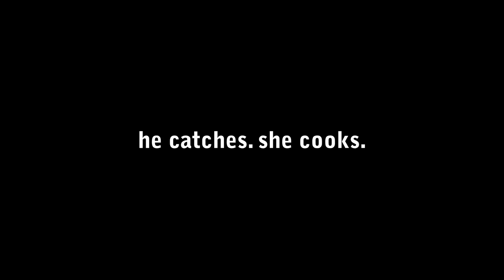Catch Cook EAT the Best BEER BATTERED Fried Fish of Your Life! | Capitola, CA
Catch and Cook rockfish! Took my talents and lack thereof down south to beautiful Capitola and split a skiff with Adam aka Die Hard Fishing for the day. Warm temps and bright sky slowed the bite but we (ok, mostly he) pulled up enough life to make it worth it and put fillets in the cooler and on the pan. Ran them home and let the Mrs work her magic.

The Magic:

1 cup flour
1/2 teaspoon baking powder
2 teaspoon salt
2 teaspoon pepper
1 tablespoon paprika
2 tablespoon garlic powder
1 bottle of beer (Modelo Especial recommended)

Mix well, batter both sides of the fillet or fish sticks, set in fryer for 5-6 minutes or until golden brown. That's it! Let me know how it tastes in the comments.

Do yourself a favor and check out Die Hard Fishing here for awesome NorCal fishing and more Yippee ki-yay mofo!

Want my stuff? Click below!

Featured fishing gear:

Spinning Jigging Setup -

Rod 6'6" MH
Reel 5000
Main Line 40lb
Leader Line 30lb

Baitcaster Jigging Setup -

Rod 6'6" MH
Main Line 30lb
Leader Line 20lb

Spinning Sabiki Setup -

Rod 7' M
Reel 4000
Main Line 20lb
Sabiki Rig Size 8